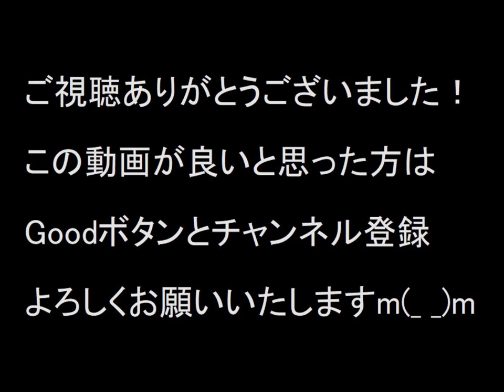【雑録系】ついに解体が開始された千葉ステーションビル別館／千葉県千葉市中央区新千葉1丁目／JR千葉駅南口側／京成千葉線沿い／昭和レトロ／2024年8月／オリジナル動画 ※音量注意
今回は30秒に満たないショート動画ながら、ついに解体が開始された千葉ステーションビル別館を撮影した映像をご覧ください！
左手に見えるすでにパネルで覆われた建物で、上のほうの階のみまだその姿を見ることができます。

このJR千葉駅南口の一角には国鉄時代の「千葉鉄道管理局」、JR発足以降は「JR東日本千葉支社」をはじめ「JR千葉通信区千葉サービスセンター」「JR印刷センター」といったJR関連ビルが複数建ち並んでいましたが、千葉ステーションビル別館の建物以外はすべて解体され姿を消していました。
ちょうど京成千葉線に沿う形で建てられたこの千葉ステーションビル別館もすでに2021年頃から廃ビルとなりそのまま放置されていた感じがしますが、ここへきて解体が開始されたことで少し離れたところの「千葉駅ビル第２別館」や駐車場を除き、この一角にあった昭和時代からの国鉄（JR）関連ビルがすべて姿を消すことになるでしょう。

ちなみにこれらの跡地にはJRが複合ビルを建設し、現在東千葉駅前にある老朽化した千葉市民会館を移転させる計画があったものの、工事費高騰などにより難しい状況になりました。
今後の動向が気になるところです。

なお動画撮影時にはその跡地で何かのイベントが行われバンドが爆音で演奏し歌っていましたが、猛暑あるいはちょっと時間が遅かったためかほとんど人がいませんでした。
映像を再生した瞬間にその音が流れますので、音量にご注意ください！